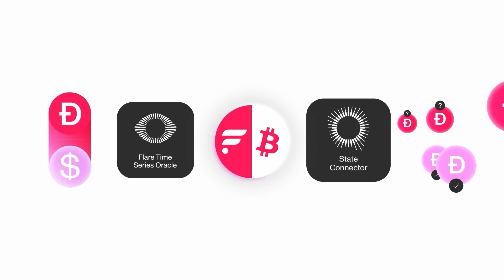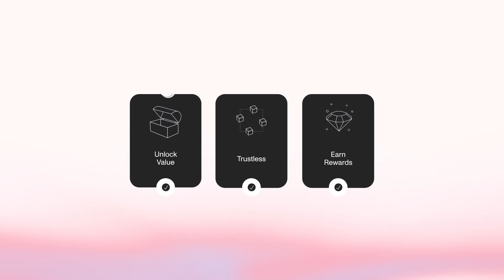Flare Explains FAssets: Bringing smart contract functionality to non-smart contract tokens like XRP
In this Flare Explains video, we walk through the new FAssets system, how it works, and how people will be able to participate.

The FAssets system, developed by Flare Labs, allows non-smart contract tokens such as XRP, DOGE and BTC to be put to work earning yield or rewards in decentralized applications on Flare. They will also be able to be bridged onto other smart contract chains.